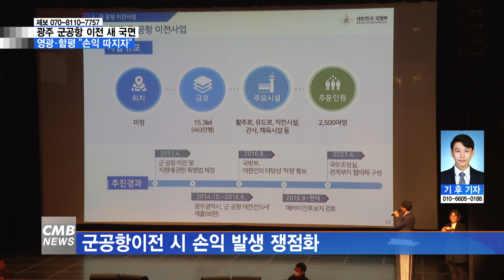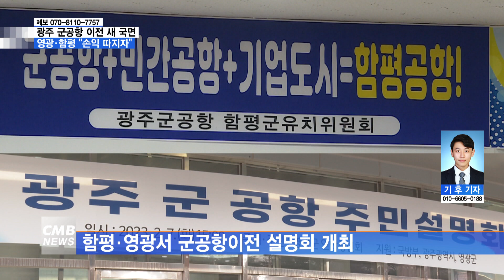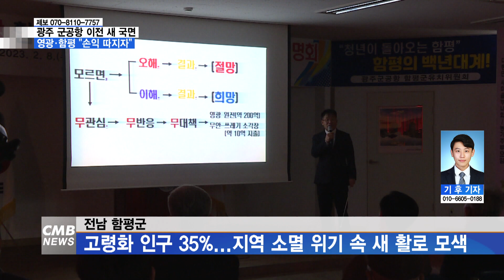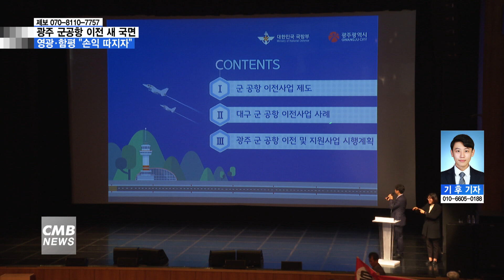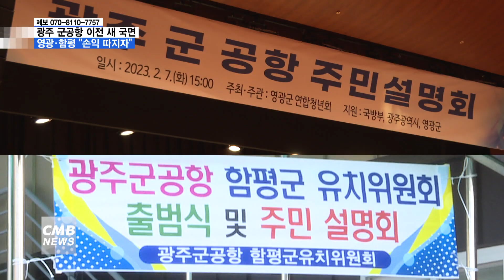[광주뉴스][리포트] 광주 군공항 이전 향방은?...영광·함평 ˝손익 따지자˝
■CMB뉴스

[앵커멘트]

광주·전남의 최대 관심사인 군공항 이전이 새로운 국면을 맞이했습니다.

이전 후보지로 떠오른 지자체와 지역민의 거센 반발이 이어졌던 과거와는 달리 현재는 손익을 따져보자는 목소리가 나오고 있는데요.

특히 영광과 함평에서는 군공항 이전 설명회가 열리면서 관심이 집중되고 있습니다.

기후 기자의 보돕니다.

[리포트]

광주 예비이전후보지가 검토되기 시작한 건 지난 2016년 8월.

6년 넘게 전남 지역의 지자체들에게 군공항 이전은 말하는 것조차 꺼려진 금기에 가까웠습니다.

하지만 군공항이전특별법의 통과가 가시화되고 광주시가 최소 4천 508억 원의 주민지원사업비를 약속하면서 상황이 달라졌습니다.

군공항 이전 시 발생하는 손익을 자세히 따져보자는 목소리가 커진 겁니다.

지난해 11월 함평에서 처음 군공항 이전 주민 설명회가 열린 후로, 지난 7일과 8일 각각 영광과 함평에서 잇따라 설명회가 열렸습니다.

지난 7일 영광에서 열린 설명회는 지자체와 지역민의 찬성 여부에 무게를 뒀습니다.

▶ 박준식 / 국방부 군공항이전계획단 사무관

˝군 내에서 방침이 우리는 군공항 (이전에)생각이 있다고 결론을 내시고 그 결론을 저희한테 전달해주시면 검토는 할 수 있습니다. 다만, 어디가 적합한지 아닌지는 조사와 검토를 해봐야 합니다. 그리고 이 사업은 절대로 강제로 할 수가 없는 사업입니다.˝

광주시는 지역민이 우려하는 소음을 비롯한 피해 부분과 보상에 집중했습니다.

▶ 김경수 / 광주광역시 군공항이전지원팀장

˝최종적으로 4,500여억 원이 될 수도 있고, 더 될 수도 있는 것은 확정이 되면 (알 수 있습니다) 대신, 저희들이 대구에서도 그렇게 표현을 썼는데 저희 입장에서는 4,508억 원을 최소 확보해서 간다는 것을 말씀드리겠습니다.˝

설명회 가운데 이전을 반대하는 지역민들이 목소리를 높이면서 분위기가 험악해지기도 했습니다.

▶ 이전 반대 측 영광 지역민
˝왜 설명회가 필요하냐 이 말이야. (들어봐야 할 거 아닙니까) 들어봤잖아요, 지금. ˝

반면, ´광주 군공항 함평군 유치위원회´ 출범식을 포함해 두 번째로 설명회를 연 함평은 사뭇 다른 분위기였습니다.

이날 설명회에선 고령화 인구가 35%가 넘는 함평지역의 상황에 집중한 가운데
지역 소멸 위기에 대한 공감과 활로 모색에 무게가 실렸습니다.

▶ 나연호 / 광주군공항 함평군 유치위원회 임시상임위원장

˝광주군공항 유치가 함평 발전의 새로운 원동력으로 충분히 작동될 수 있고, 나아가 획기적 전환점을 이룰 수 있다는 결론에 도달했고, 이에 미력하나마 사명감을 느끼고 떨리는 마음으로 이 자리에 섰습니다.˝

함평에 군공항이 이전됐을 때 현실적으로 이득이 될 수 있는 부분을 따지겠다는 겁니다.

다만 함평군은 찬반이 크게 갈릴 수 있는 사안인 만큼, 지역민의 의견을 존중하겠다는 입장을 내비쳤습니다.

▶ 장정진 / 함평군 기획예산실장

˝우리 군 같은 경우는 군 공항을 유치하면서 주민 갈등이 심화되고 분열이 일어나서는 안 되겠다는 차원에서 먼저 민간 중심으로 설명회가 이루어지고 반대하는 의견도 분명 있을 수가 있습니다. 그래서 찬성하시는 분이나 반대하시는 분들에 대해서 군에서는 적극 지원을 하고요. 주민들의 공감대와 이해도를 넓혀가는 가운데, 여론의 의견에 따라서 (이전 사업을 할지 안 할지)추진을 하고 있는 중입니다.˝

한편, 전남 지역의 군공항 이전의 관심이 높아지면서 군공항이전 사업은 새로운 국면을 맞이했지만, 중요한 건 광주 군공항 이전 특별법의 국회 통과 여부입니다.

군공항 이전 사업은 광주시가 군공항 이전 지역에 신공항을 건설한 뒤 국방부에 기부하고, 국방부는 광주 군공항을 시에 양여하는 ´기부 대 양여´ 방식으로 진행됩니다.

그런데 이때 양여 부족분에 대한 국가재정 지원과 군공항 이전사업과 관한 예비타당성조사 면제가 필요합니다.

▶ 송갑석 / 국회의원

˝제가 발의한 광주군공항이전특별법은 기존의 기부 대 양여 방식을 기본으로 하되, 거기에 부족분의 돈에 대해서는 국비로 지원할 수 있는 근거를 만든다. 일단 그 특별법은 2월 21일, 22일 이틀에 걸쳐서 심의를 하게 되면서 가능하면 이번달 안에는 저희 국방위원회에서 통과를 하고 다음달에는 법사위를 거쳐서 최종적으로 본회의에서 통과되는 것을 목표로 하고 있습니다.˝

새로운 국면을 맞은 광주 군공항 이전.

광주시는 정부 지원이 포함된 관련법이 통과되면 예비 이전 후보지를 선정하고 사업에 고삐를 당길 전망입니다.

CMB뉴스 기후입니다.